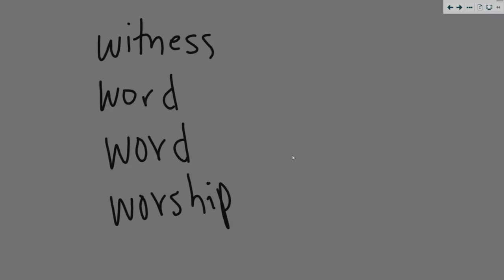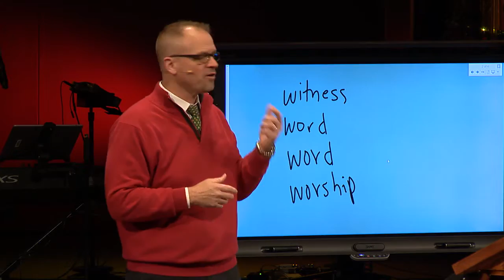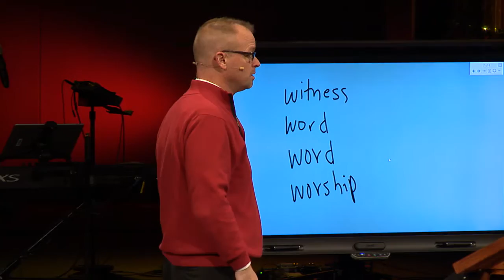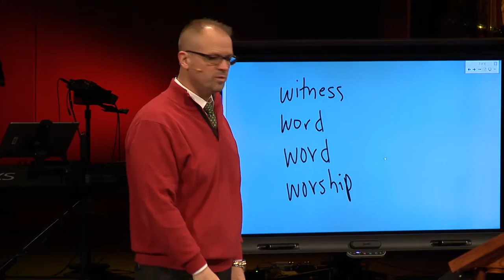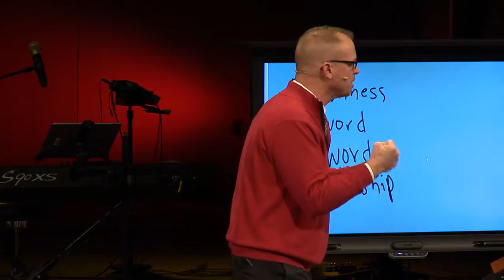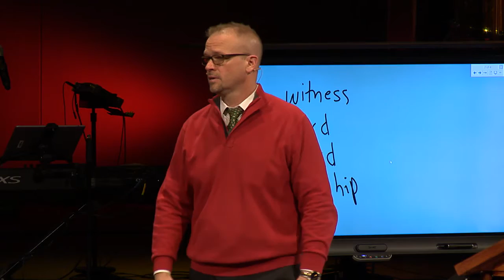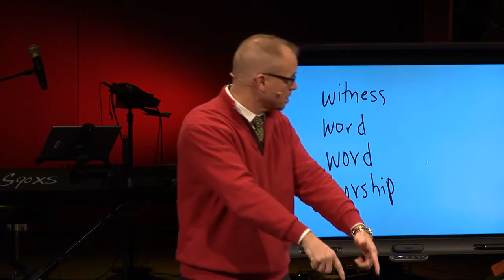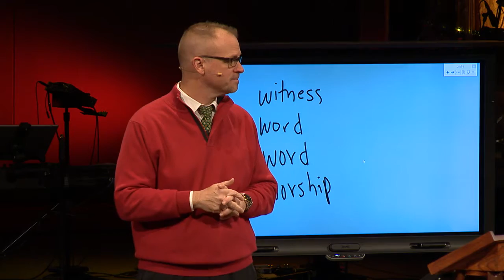12-11-2016 Sermon (Mike Baker)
Pastor Mike's message "Holiday Spirit" is the second sermon in our Holiday Meals series.